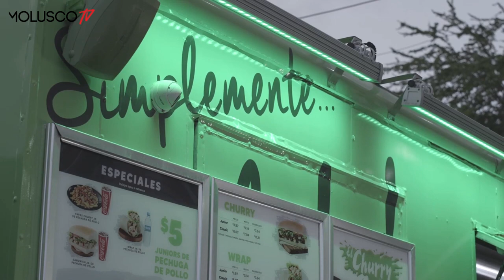Funky le salvo la vida a Vico C, mientras una infidelidad le salvo la suya